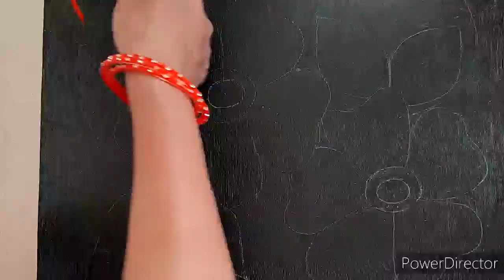Easy Flower Rangoli